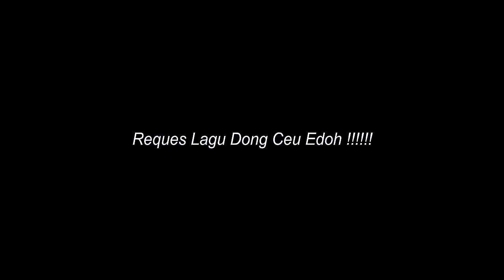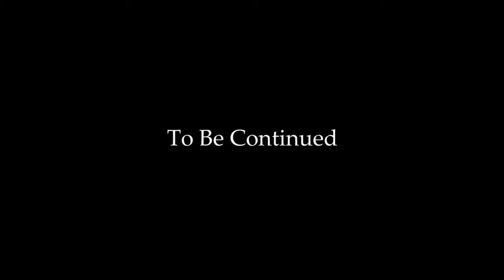CEU EDOH BOBOKO & MAMOY JERMAN